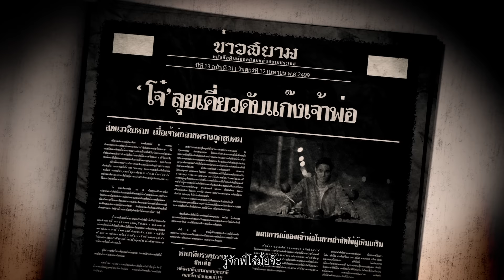[Official MV] ไอ้โจ๋ในตำนาน : บิทเติ้ล feat. เก่ง ลายพราง | Beatle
“บิทเติ้ล”  ศิลปินจอมจินตนาการ กลับมาสร้างสรรค์งานเพลงร่วมสมัย ในแนวทางอันเป็นเอกลักษณ์ของตัวเอง “ไอ้โจ๋ในตำนาน” เพลงที่ได้รับแรงบันดาลใจจากเหตุการณ์จริง และเรื่องเล่าจากปากของโชเฟอร์แท็กซี่ อดีตโจ๋ที่เคยเป็นเจ้าของวีรกรรมห้าวเป้ง บิทเติ้ล รับหน้าที่เป็นโปรดิวเซอร์ดูแลทุกขั้นตอน แต่งเอง ร้องเอง คิดบทเอง และจับมือกับกลุ่มเพื่อน  ลงมือถ่ายทำมิวสิควิดีโอเอง รวมทั้งตัดต่อเองอีกด้วย  และเพลงนี้ยังได้ 'เก่ง ลายพราง' มาร่วม feat. และแสดงในมิวสิควิดีโออีกด้วย
"ศักดิ์ศรีลูกผู้ชาย อยู่ที่หมายจะปกป้อง มิใช่จ้องเป็นศัตรู"  บิทเติ้ลกล่าว
ติดตามผลงานและความเคลื่อนไหวของบิทเติ้ลได้ทาง
และ instagram : mangkham / Tiktok : mangkham

คำร้อง / ทำนอง : บิทเติ้ล สุขุมพันธ์ ฐิติธนพันธ์
เรียบเรียง :  จินนี่ จินนี่

เฮ้ยนี่รู้จักพี่โจ๋ป่าวรู้จักไอ้โจ๋มั้ย รู้จักพี่โจ๋อ้ะป่าว
รู้จักไอ้โจ๋มั้ย รู้จักพี่โจ๋มั้ยจ๊ะ

โจ๋ไม่เคยจะกลัวใคร ไม่เคยจะกลัวตาย
หน้าไหนที่กล้ามาท้าทาย ต้องกลายเป็นเกียร์หมา
ขับรถคู่ใจคันสีแดง พุ่งแรงทะลุฟ้า เก๋าก็เข้ามาดิวะ ขอท้าให้ลอง

ช : อย่ามาคิด   อย่ามาไฝว้   อย่ามาเก๋า  อย่ามาทำหอนเห่า  เดี๋ยวเจอพี่โจ๋
ญ : อย่ามาอวดยาว ใหญ่โต ใหญ่ได้ครึ่งพี่โจ๋ของเรามั้ยจ๊ะ
ช : โดดโบกยอดหน้ามาเป็นร้อย  ตัวใหญ่ตัวน้อยต้องคารวะ จะไฝว้กับพี่โจ๋ ปะล่ะ
ญ : จะไฝว้กับพี่โจ๋มั้ยล่ะ
ช ญ : ไม่ใจนี่หว่า อะถอยไป ถอยไป

รู้จักไอ้โจ๋มั้ย    รู้จักพี่โจ๋อ้ะป่าว   รู้จักไอ้โจ๋มั้ย    รู้จักพี่โจ๋มั้ยล่ะจ๊ะ
ช 2 : ไอ้โจ๋ หลบอยู่ที่ไหน ไหนลองออกมาเจอกู  ได้ข่าวว่าเก๋าไหนเรามาลองพันตู
ก็จะได้รู้ว่ามึงมีดีแค่ไหน   ไอ้โจ๋  มึงทำกับพวกของกูเอาไว้แสบนัก
กูมาวันนี้  เพื่อทำให้มึงรู้จัก  ว่าใครเป็นยักษ์เล็ก ใครเป็นยักษ์ใหญ่

ในวันนั้น  ไอ้โจ๋ผู้เป็นตำนานแห่งวงการความเก๋า  ก่อนเคยไม่กลัว   ไม่เคย  ไม่เอา
ไม่ยอมขลาดเขลากับผู้ใด   กลับไม่เห็นตัว  ไม่มาพบเจอ
ไม่ยอมเสนอหน้ามาได้ไง  ผ่านมาหลายเดือน   มีคนได้เจอไอ้โจ๋  ในเวอร์ชั่นใหม่

ลูกเอ๋ย  พ่ออยู่ตรงนี้   พ่อจะคอยดูแล  เพิ่งจะรู้ซึ้งถึงคำว่ารักแท้
ว่าความเป็นพ่อ  เป็นแม่  มันช่างยิ่งใหญ่   เอ่เอ๊...พ่อจะถนอม
คอยกล่อมเจ้าหลับฝัน   เพิ่งจะได้รู้ว่าชีวิตมันสำคัญ
เพราะอยากจะเห็นวันที่ลูกเป็นผู้ใหญ่

เมื่อมือน้อยกุมที่นิ้วนาง  ตระกองลูกกลางหัวใจ  พ่อก็ลืมว่าเคยเป็นใคร
เหลือไว้แค่ความเป็นพ่อโอ ละเห่ เห่ เห่ เห่ เห่ เห่ เห่ เห่ เห่ .

โจ๋ไม่เคยจะกลัวใคร   ไม่เคยจะกลัวตาย   วันนี้ถ้าใครมาท้าทาย
ขอกลายเป็นเกียร์หมา เก็บรถคู่ใจคันสีแดง   เลิกแซงปาดซ้ายขวา
เก๋ามันกินได้ป่าววะ   ซื้อผ้าอ้อมได้ป่าว

รู้จักไอ้โจ๋มั้ย    ใครคือไอ้โจ๋วะ   รู้จักไอ้โจ๋มั้ย  ใครคือไอ้โจ๋อ่ะ ...ใคร